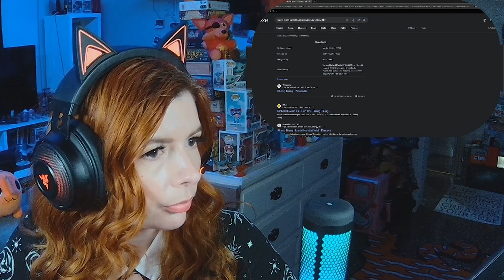Shinnok why!? 😭 | MORTAL KOMBAT MYTHOLOGIES: SUB-ZERO REACTION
Edits & Thumbnail by one of my all time favourite humans. 🥰🦖

AMANDA MCKNIGHT
3200 DUFFERIN ST # 18B
MB # 335
TORONTO, ON   M6A 0A1
CANADA